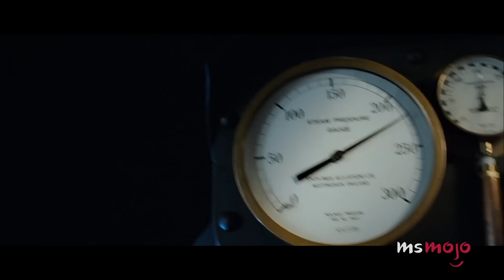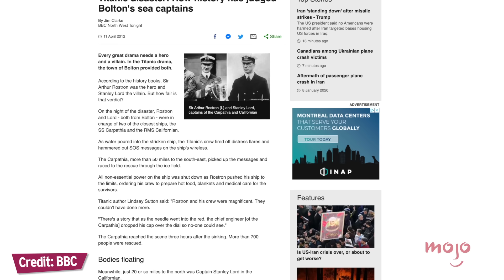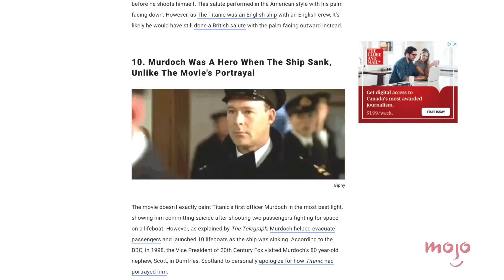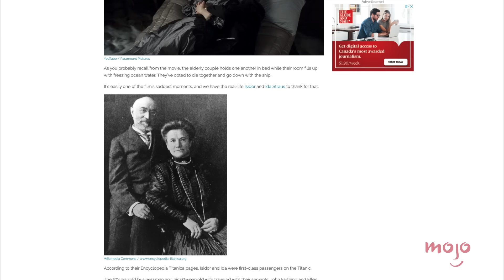Top 10 Things Titanic Got Factually Right & Wrong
If you were expected a documentary, keep in mind that there are a few things Titanic got factually right and wrong. We’ll be looking at some of the most shocking, touching and significant moments from James Cameron’s Titanic, and seeing which ones hold up as fact, and which ones are fiction! FYI, there is no Caledon Hockley!  MsMojo ranks the things Titanic got factually right and wrong. Did you think Titanic was 100% accurate when you first saw it?